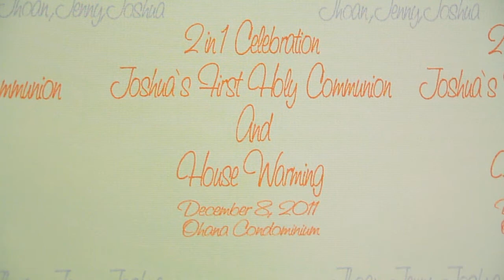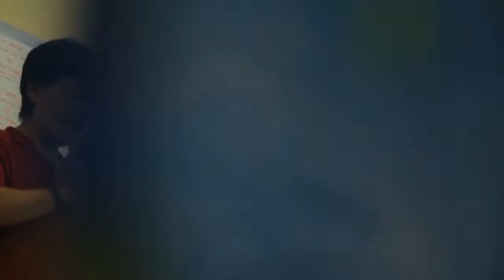OHANA PLACE FILM - Nino Vetura Films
A film by Nino Ventura, starring the Caspe Family in their house blessing at Ohana Place Dmci Homes